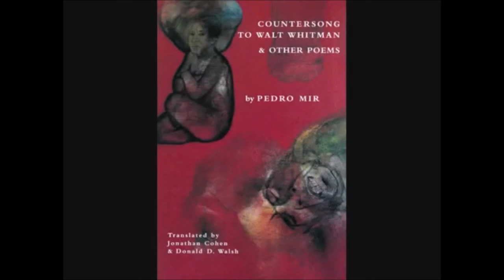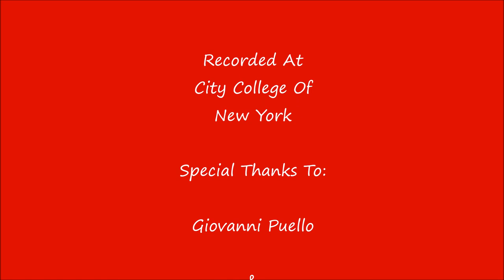Pedro Mir & Jonathan Cohen: Countersong to Walt Whitman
The Dominican Republic's National Poet, Pedro Mir was celebrated at a special public event in New York on September 30, 1993, which Manhattan Borough President Ruth Messinger officially proclaimed as Don Pedro Mir Day. The announcement was made by her spokesperson, Giovanni Puello. Also celebrated at the event was the first English translation of Mir's poetry, COUNTERSONG TO WALT WHITMAN & OTHER POEMS, translated by Jonathan Cohen and Donald D. Walsh, and published that month by Azul Editions. Cohen read from the "Countersong." The celebration took place at City College of New York, and was hosted by Mir scholar Silvio Torres-Saillant. This video offers a glimpse of what was said and done by the poet and his translator.

"We need a lot more books in English about the Dominican experience. Fortunately the field is growing, and there's some good stuff out there. I recommend one start with one of the country's greatest poets, Pedro Mir, his COUNTERSONG TO WALT WHITMAN & OTHER POEMS. Pure genius." — Junot Díaz

PEDRO MIR, born in 1913, was the Dominican Republic's foremost literary figure of the 20th century. Since publishing his first poems in 1937, Mir sought through literature to place the Caribbean experience in global historical perspective. Mir also produced considerable work in the fields of history, fiction, and art criticism and theory. In 1947, the subject of mounting suspicions of the Trujillo dictatorship, Mir was forced to go into exile. When he returned fifteen years later, following the death of the dictator, the poet immediately won the hearts of the Dominican people, and his poetry recitals were mass public events attended by crowds of citizens from every walk of life. In 1982 the legislature of the Dominican Congress conferred upon Mir the title of National Poet, and in January of 1993 he received the National Prize for Literature, the highest honor a literary artist can receive in the Dominican Republic. On the occasion of Mir's death in 2000, the president of the Dominican Republic declared three days of national mourning and celebrated his memory and his poetry.

JONATHAN COHEN has brought the work of several major Latin American poets into English, notably Ernesto Cardenal, Enrique Lihn, and Pedro Mir. He received the Robert Payne Award of the Translation Center at Columbia University for his translation of Cardenal's FROM NICARAGUA, WITH LOVE. He has also received awards/grants from the American Literary Translators Association, New York Foundation for the Arts, New York State Council on the Arts, National Endowment for the Humanities, and National Endowment for the Arts.